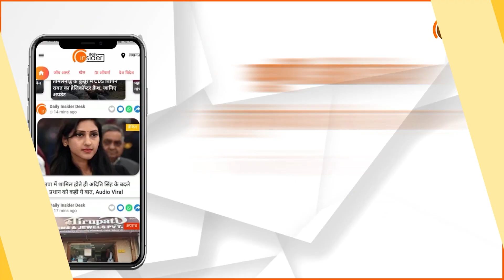छात्राओं ने Daily Insider के माध्यम से Father's Day पर दी शुभकामनाएं